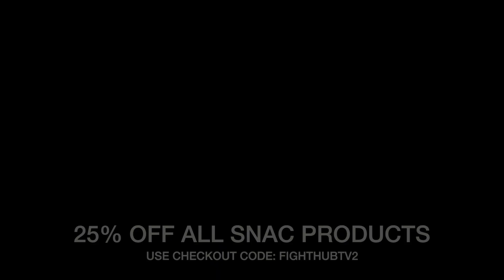TEDDY ATLAS GETS EMOTIONAL - SPEAKS ON GVOZDYK - STEVENSON INCIDENT "HUMAN LIFE MEANS SOMETHING"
Marcos villegas speaks to teddy atlas about the beterbiev vs gvozdyk fight, and how oleksandr gvozdyk has been mentally after the adonis stevenson incident coming into this artur beterbiev vs gvozdyk fight